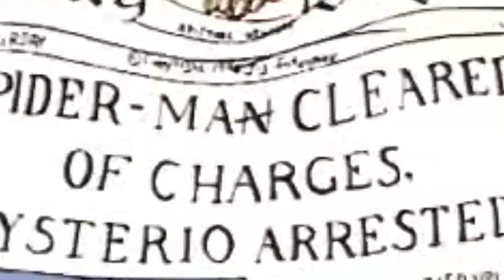Top 5 மறக்கமுடியாத 90's Superhero Cartoons (தமிழ்)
Vanakkam Makkale...every 90's kids favourite cartoon superheroes top 5 explained in tamil